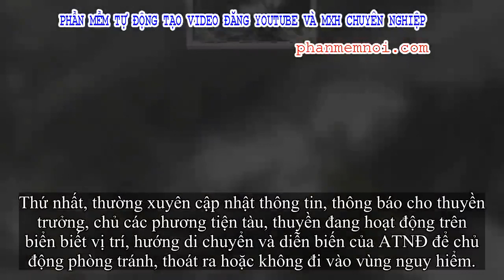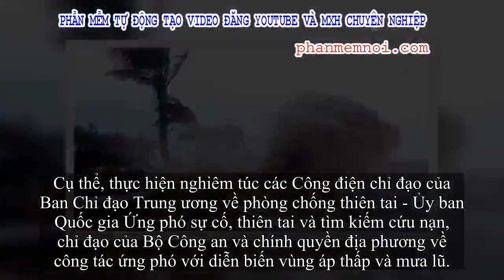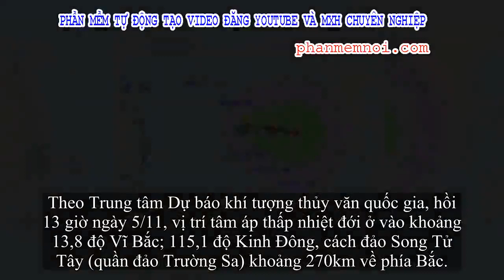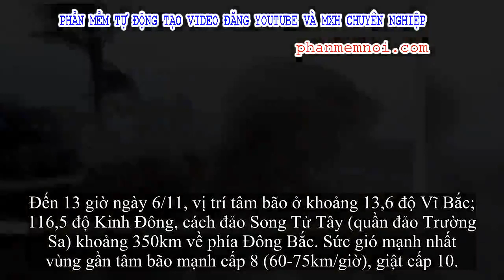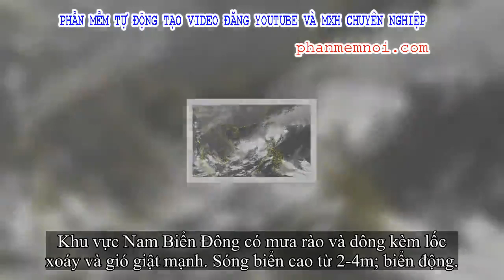✅ Công điện chỉ đạo khẩn trương ứng phó ATNĐ